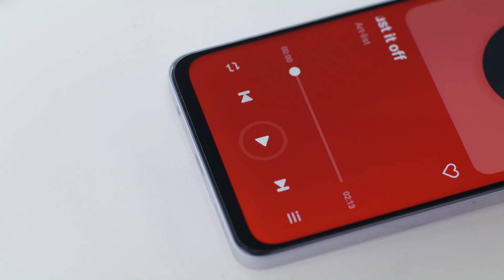Смартфон REALME 12